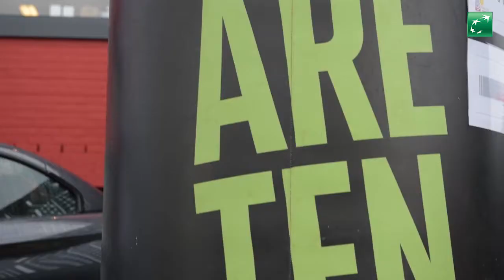Rising Stars Tennis Tour by BNP Paribas Fortis 2017 - finale Arlon Open (NL)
Rising Stars Tennis Tour by BNP Paribas Fortis 2017 - finale Arlon Open (2 juli 2017)